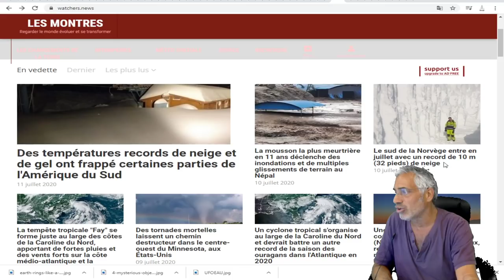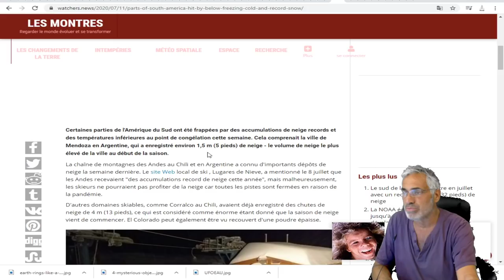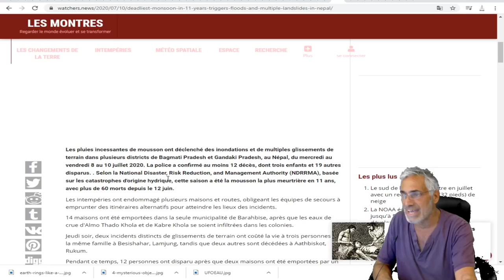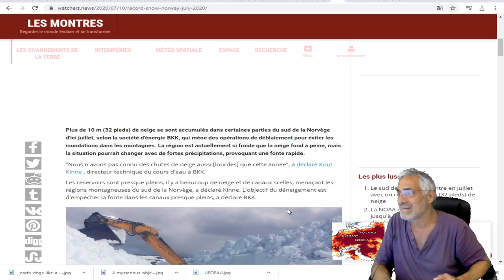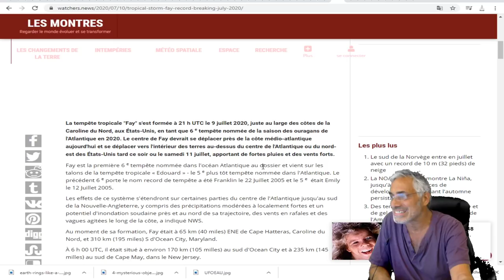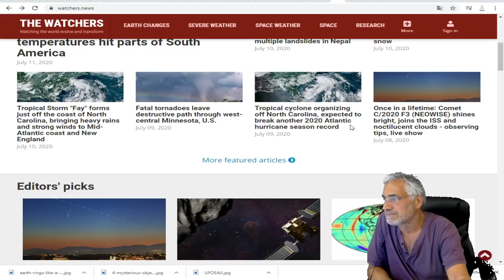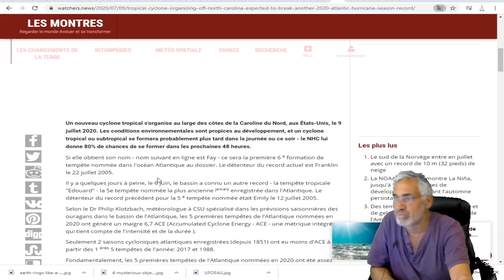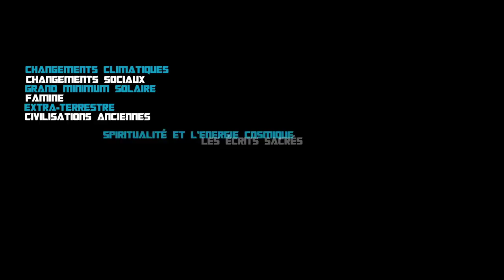J'AI MÊME PAS BESOIN D'INVENTER LES ÉVÈNEMENTS; LA RÉALITÉ DÉPASSE LA FICTION;C'EST BIBLIQUE;À VOIR.